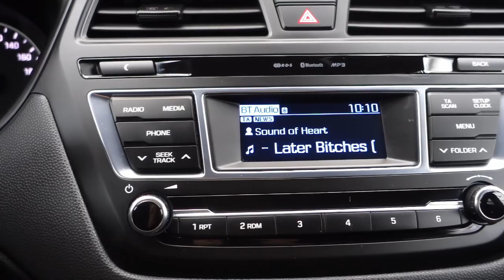Hyundai i20 Elegance Benzyna 85KM [Auto Centrum Bracia Sikora]